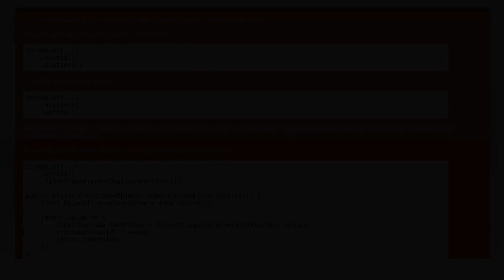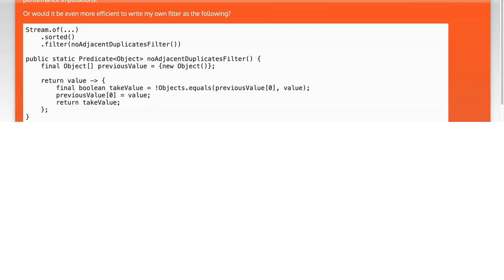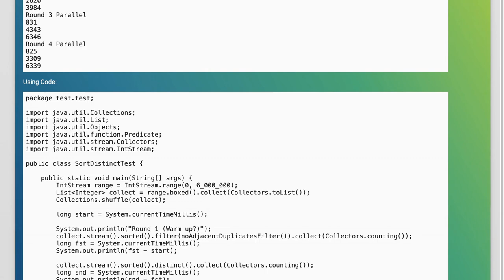Java Streams: How to do an efficient "distinct and sort"?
java: Java Streams: How to do an efficient &quot;distinct and sort&quot;?

Related to: java, performance, java-8, java-stream